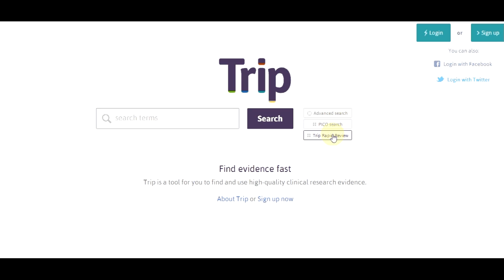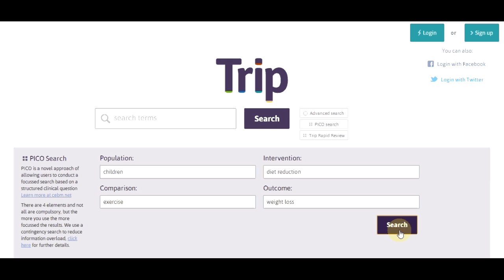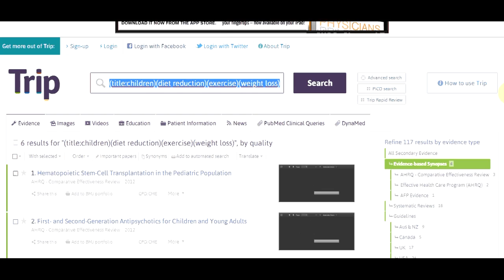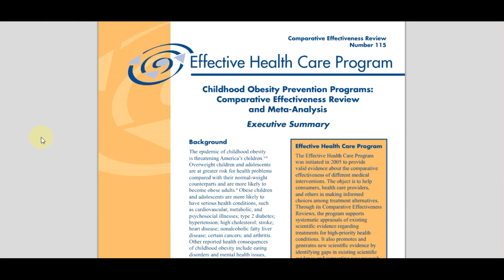Tutorial UDD: Trip Database Search Wizard (NM5)